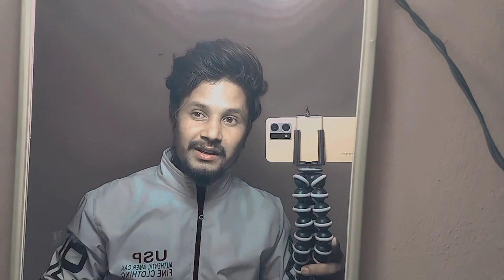Flipkart Ne Kamal Kr diya || Sparx Shoo 499 Me